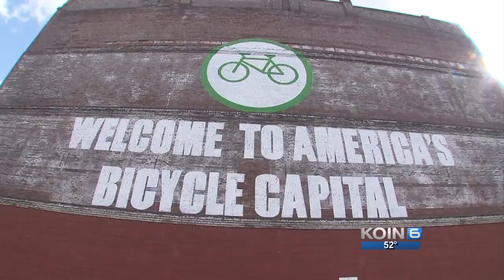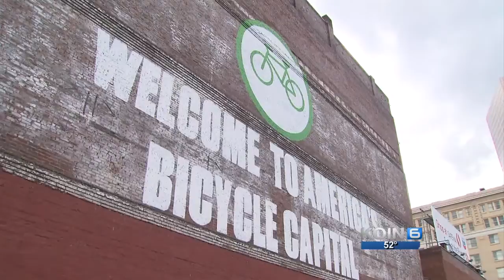Popular bike mural 'too big,' must come down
The owner of Pedal Bike Tours says he must remove his bike mural off SW 2nd Avenue and Ash Street because it's too big.